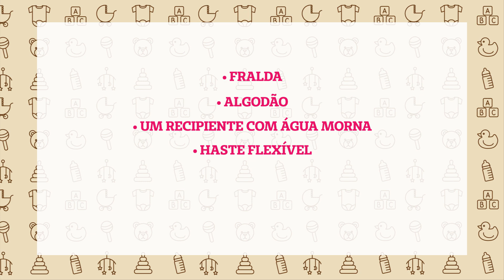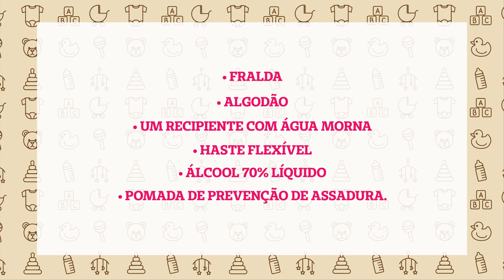Como trocar a fralda do bebê? Veja a melhor forma // Viver Bem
Trocar a fralda do bebê é algo que papais e mamães farão muitas e muitas vezes até o desfralde. Mas você realmente sabe como trocar a fralda da maneira correta? E higienizar o bebê sem preocupação? Convidamos a Ana Paula, enfermeira da Medicina Preventiva, para mostrar o passo a passo na prática. Confira!

// Quer participar da Oficina para Gestantes? Então, acesse a página agora mesmo